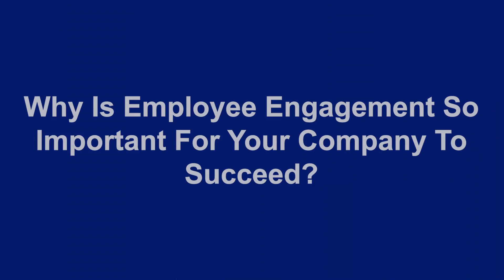Engaging Workplace Insights | ProVal Technologies | Nidhi Nayyar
Hello and welcome to the YouTube channel of W.E.-Matter!

Get ready to join today’s conversation with Nidhi Nayyar, Head of HR, ProVal Technologies. She discusses about ensuring stellar employee retention and engagement, centered around "One Unit, One Team, One Family.” With an experience of around 17 years, Nidhi has provided valuable guideance as well as insights from the industry for young professionals. She also talks about the advent of GenZ to the workforce and the dynamics of employee engagement.

📊 Explore More: Discover the latest trends and strategies in employee engagement and employee satisfaction!

W.E.- Matter is an employment engagement solutions firm helping its clients reduce attrition rates by providing tailor-made solutions to their employee engagement issues!

Join the conversation, stay informed, and be a part of the W.E.-Matter community!